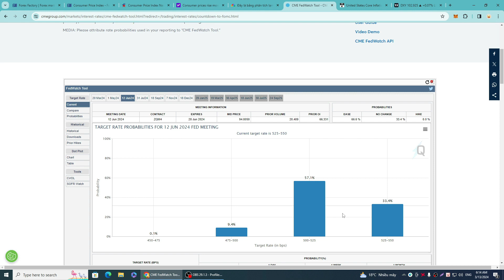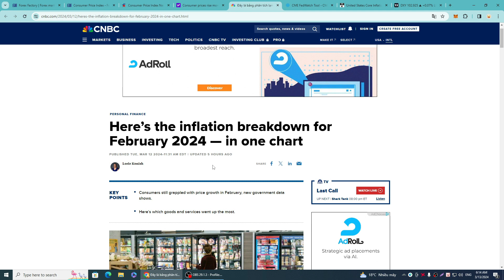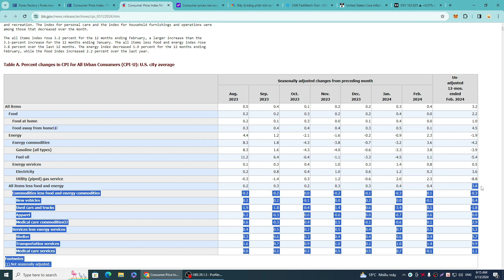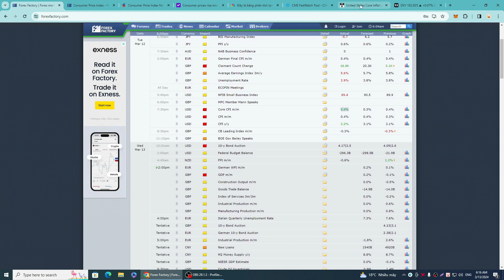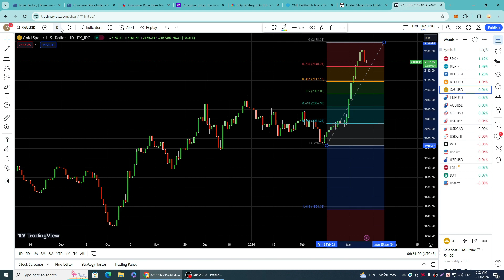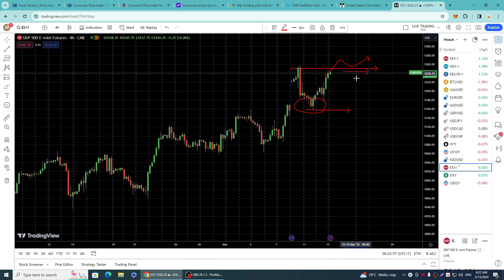Phân tích thị trường FX, GOLD , Stock và BTC NGÀY 13/03/2024